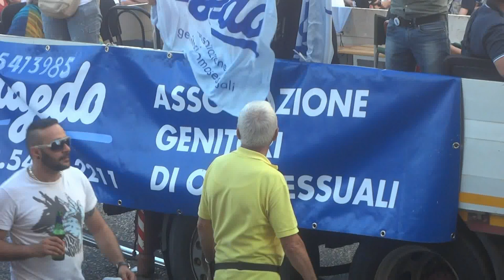Manifestazione Roma Pride Diritti Gay Trans e Lesbiche - Video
Video del Corteo e manifestazione a Roma per i diritti dei gay, trans, omosessuali e lesbiche: gay pride del 2014.